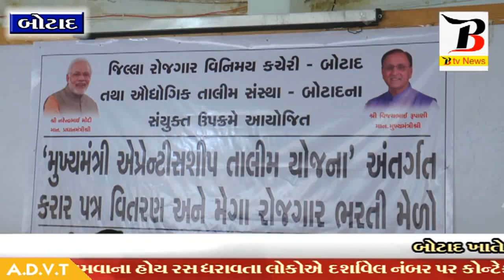BOTAD: કલેકટર દ્વારા નોકરી માટેના પત્ર એનાયત કરવામાં આવ્યા .